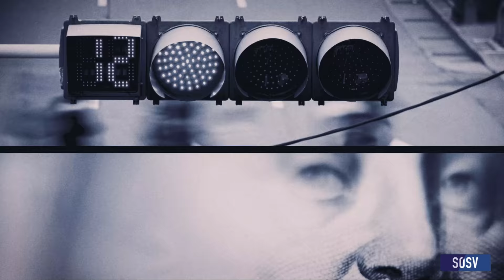42 Questions: How Fabrice Grinda & FJ Labs Invest in 1-2 Startups/Wk - SOSV - The Accelerator VC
42 Questions is a Youtube series exploring options for startups seeking venture capital funding. We interview leading active VCs from around the world, who share advice and shed light on their preferences and priorities -- giving an inside track to startups who want to learn more about the personalities behind the funds.

WHO WE ARE, WHAT WE DO, WHY WE DO IT

SOSV provides intellectual and financial capital to accelerate founders’ big ideas for positive change. SOSV has funded over 700 startups to date. We currently fund over 150 startups per year through our programs: HAX (hardware and connected devices), IndieBio & RebelBio (life sciences), Chinaccelerator (cross-border internet & mobile in Asia) and Food-X (food innovation).

We pledge more than funds. We provide the seed capital to get founders moving, a global staff of hands-on engineers, designers, accountants, and scientists to accelerate product development, over 600 global mentors with deep market and technical expertise, and an unparalleled network of fully outfitted laboratory & maker spaces to help startups go further, faster.

Building a better future means empowering the next generation of entrepreneurs and scientists to solve the biggest challenges that our world is facing today: addressing global health, sustainable food systems, advanced manufacturing, connectivity in the developing world & beyond. Nearly half of our portfolio companies directly align to the UN’s sustainable development goals and SOSV is proud to be a top investor for female founded companies.